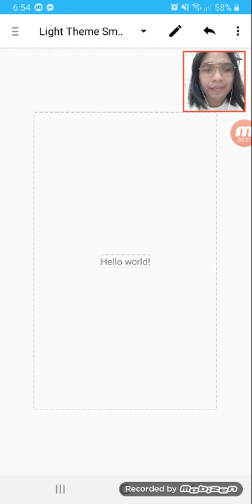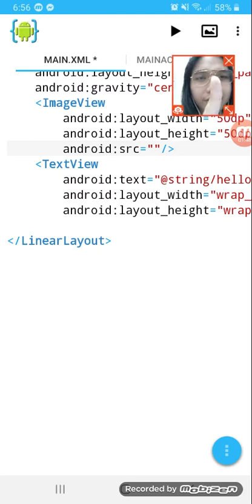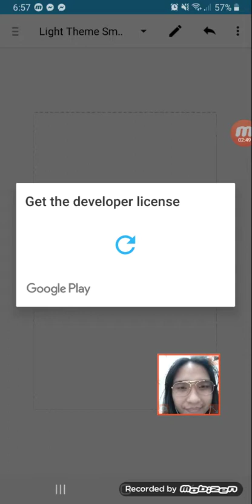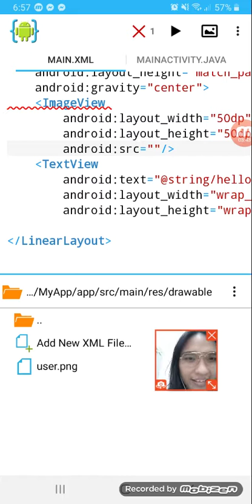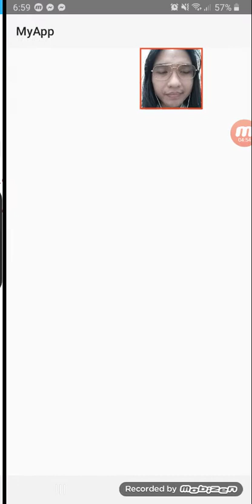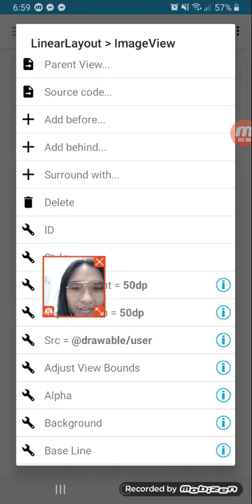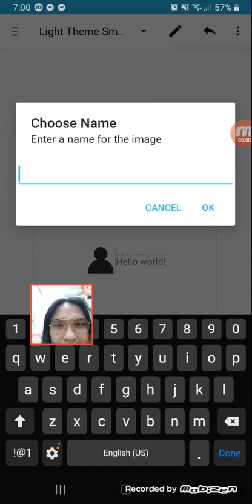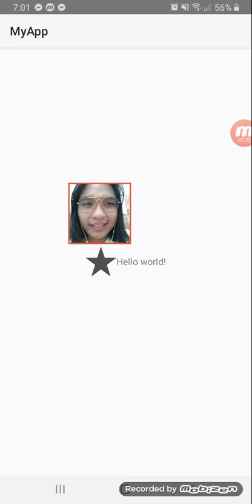How to Add an Image in AIDE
In this video, we are going to add an image/icon in our Hello World application. I will also be showing you how to replace an image.